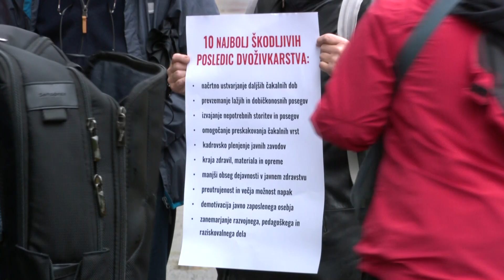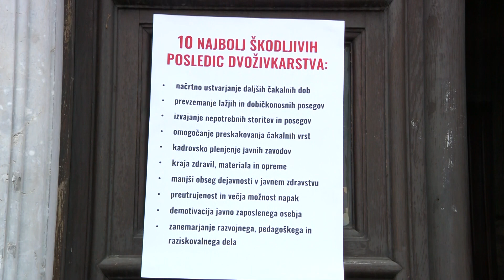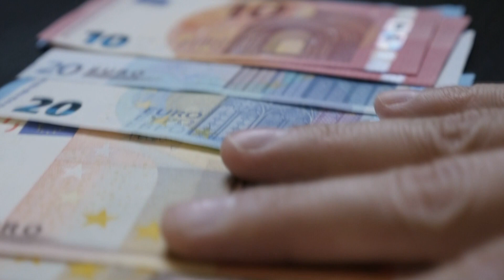[SLOVENIJA] 21.05.2024 Nova24TV Očitki zdravnikom: Stavka razgrajuje javno zdravstvo